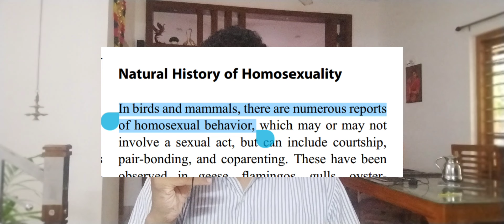Is Homosexuality unexplained by Evolution? || Evolution Malayalam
Homosexuality is a rather complicated thing in the perspective of science.
This video shows how it is related to Evolution.